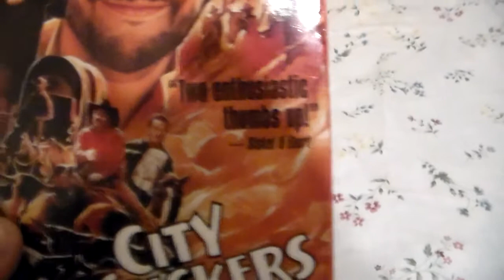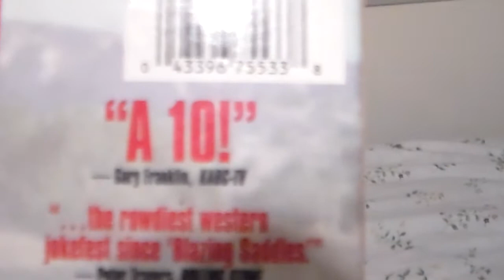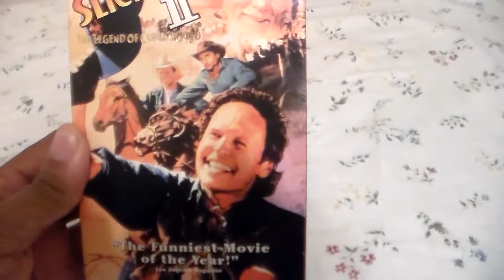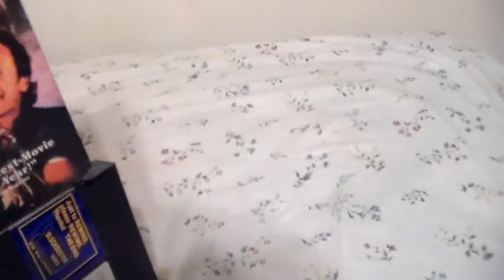City Slickers Double Feature VHS Review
Filmed On January 27 this time i'm reviewing city slickers double feature on vhs great set with two city slickers movies city slickers and city slickers 2 the legends of curly's gold enjoyed leave me a comments and subscribe follow me on facebook.